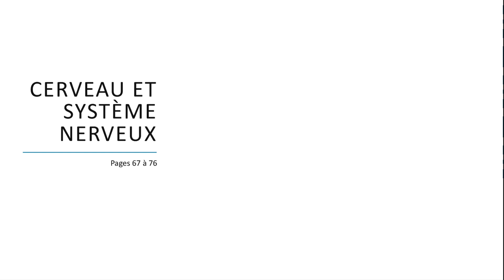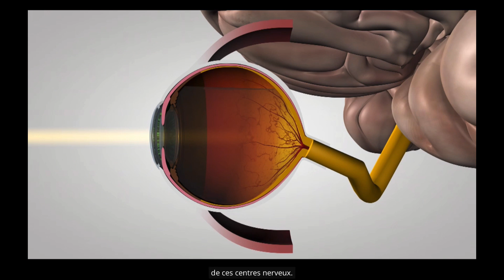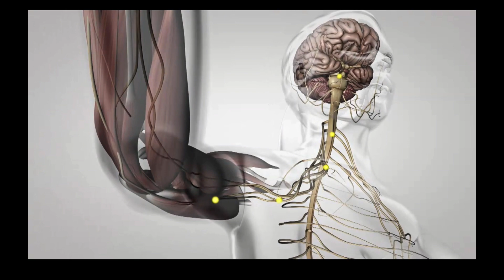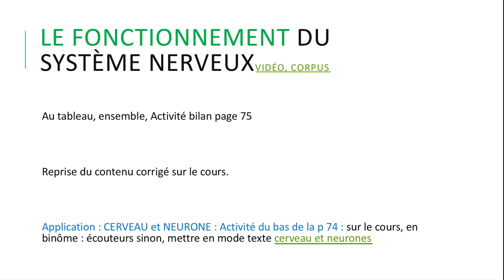Fonctionnement du système nerveux.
Les sens et organes sensoriels , les nerfs et les nerfs sensitif, le cerveau, la moelle épinière, les neurones puis  les effets négatifs sur le cerveau comme les addictions en partie 2.